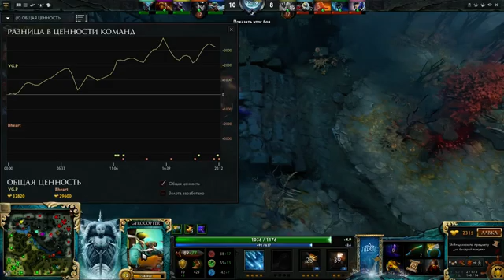BraveHeart - Vici Gaming P, Nanyang China Quals